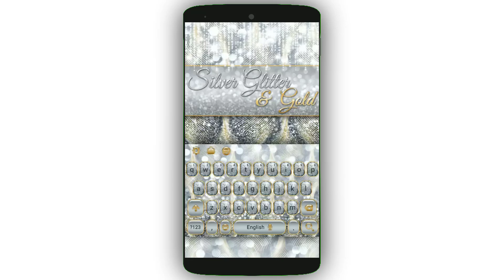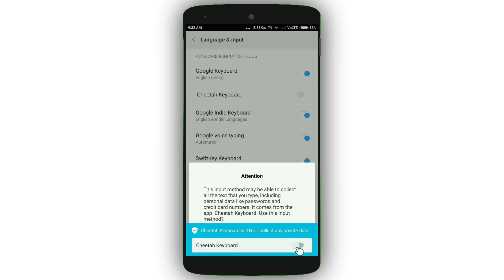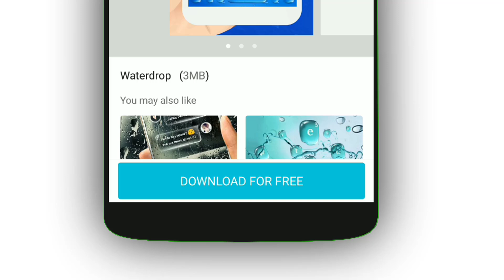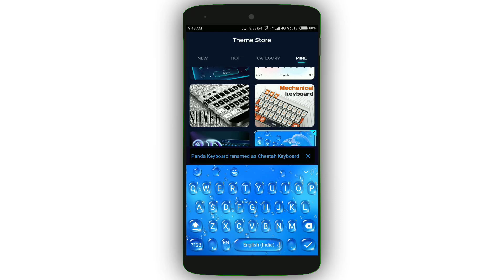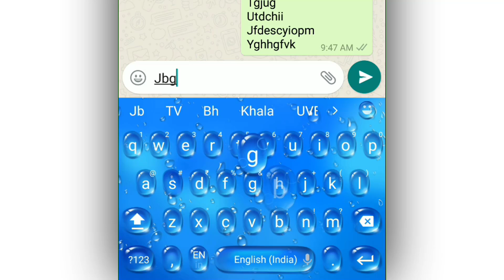Best Android Keyboard Themes and effect app | iphone Keyboard by Itech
Topic Suggestions:
Best Android keyboard themes and effects app
How to get iPhone-style keyboard on Android
Top keyboard theme apps for Android by Itech
iPhone keyboard themes and effects for Android users
Best apps for custom keyboard themes and effects
📷 Best Android Keyboard Themes and Effects App | iPhone Keyboard by Itech

Want to give your Android keyboard a fresh, stylish look with cool themes and effects? In this video, we explore the best Android keyboard themes and effects apps that can transform your typing experience. Plus, we’ll show you how to get an iPhone-style keyboard on Android! Whether you’re looking for customizable themes, unique fonts, or dynamic typing effects, this guide covers the best apps to try right now.

Key Points Covered in This Video:
Top Keyboard Theme Apps for Android:
Gboard (Google Keyboard):

Gboard is a reliable and versatile option that offers tons of themes and customization options, including colors, gradients, and even custom images.
Its emoji and GIF integration is top-notch, with predictive typing and multi-language support.
FancyKey Keyboard:

Known for its fun themes and colorful effects, FancyKey lets you choose from thousands of keyboard themes, unique fonts, and typing sounds.
The app also offers iPhone-style themes for Android users who want an iOS look.
Go Keyboard:

Go Keyboard is a popular choice for those looking for dynamic effects and animated themes. It includes various themes and color options, plus features like emoji predictions, GIFs, and swipe typing.
Microsoft SwiftKey:

SwiftKey offers AI-powered predictions and custom themes, as well as tons of emojis, stickers, and typing personalization. It’s a great choice for users who want a smooth and intuitive keyboard experience.
iKeyboard:

With an impressive collection of themes, effects, and font options, iKeyboard also offers iPhone-style themes to give your Android a premium iOS look.
Download an App with iOS Themes:

Apps like FancyKey and iKeyboard offer iPhone-style themes and fonts that mimic the look of an iOS keyboard.
Customize Settings for an iOS Feel:

In the keyboard settings, choose an iPhone theme and adjust the font and color to match iOS aesthetics.
Additional Effects:

Some apps even offer typing effects, sound effects, and animation to make your keyboard experience even more interactive.
Best Features of Keyboard Theme Apps:
Themes & Color Options: Choose from thousands of themes, ranging from gradient colors to animated backgrounds.
Typing Effects & Sound: Add sound effects and dynamic animations for a unique typing experience.
Font Customization: Change font styles for a more personalized look.
Additional Insights:
Easy to Use: Most of these keyboard apps are easy to install and set up. Simply download, activate, and select your preferred themes and effects.
Free & Paid Options: Many themes and features are available for free, with additional premium themes and effects available for purchase.
🚀 Elevate Your Keyboard Experience Today:
Download one of these top Android keyboard apps to enjoy custom themes, iPhone-style designs, and fun typing effects on your Android device. Make your keyboard as unique as your style!

For more tips on Android customization, theme apps, and tech guides, follow us on:

Related Questions:
How can I get an iPhone keyboard on my Android?
What are the best keyboard theme apps for Android?
How do I add themes and effects to my keyboard?
Which keyboard app has the best customization options?
Can I add typing effects to my Android keyboard?